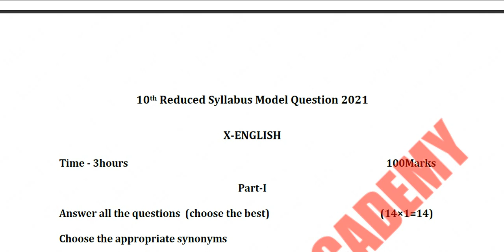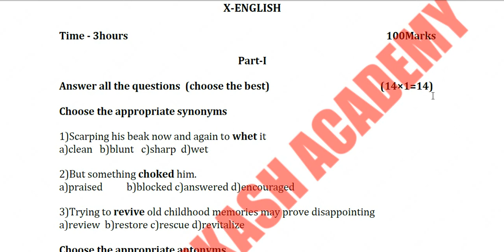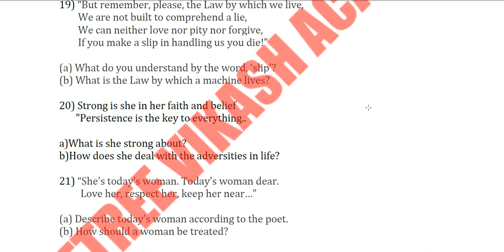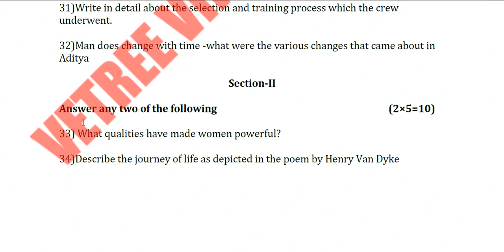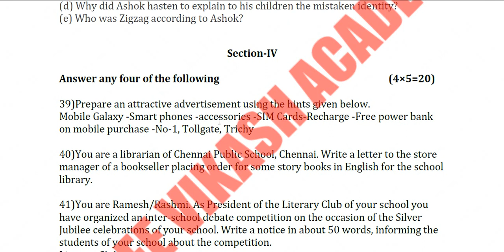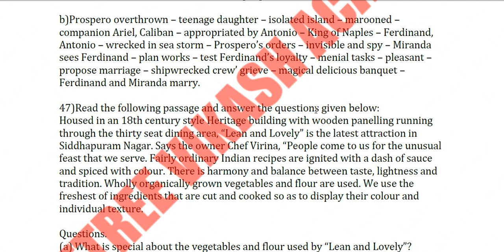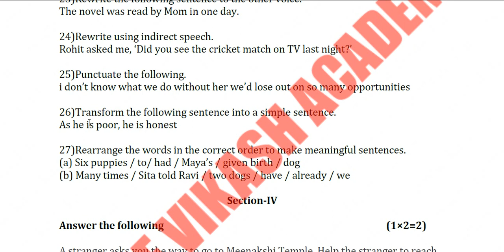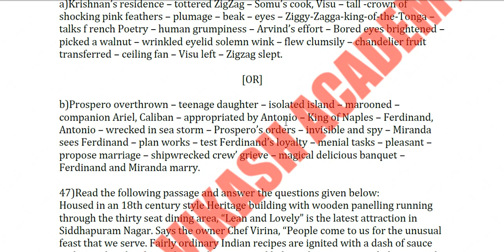10TH ENGLISH | MODEL QUESTION PAPER EXPLANATION | PUBLIC EXAM 2021 | REDUCED | IMPORTANT QUESTIONS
10TH ENGLISH | MODEL QUESTION PAPER EXPLANATION | PUBLIC EXAM 2021 | REDUCED | IMPORTANT QUESTIONS

TO GET PREVIOUS VIDES IN PERIODIC TABLE SHORT CUTS, CLICK THE FOLLOWING LINK (FOR 11TH, 12TH, NEET, JEE CHEMISTRY)